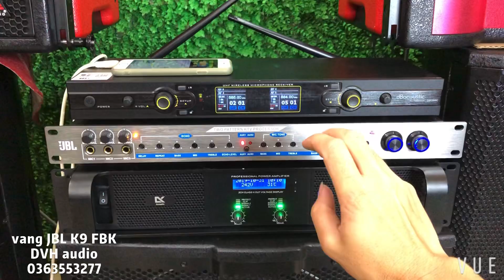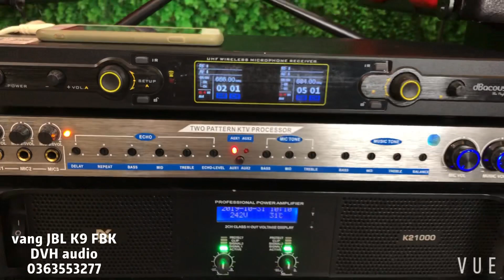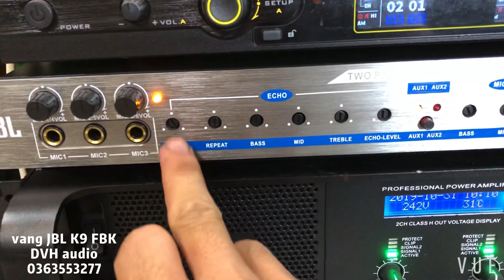Vang JBL K9 FBK có hàng . Giá chỉ 1tr4 , chống hú , bluetooth , cổng quang đầy đủ . Lh 0966668764